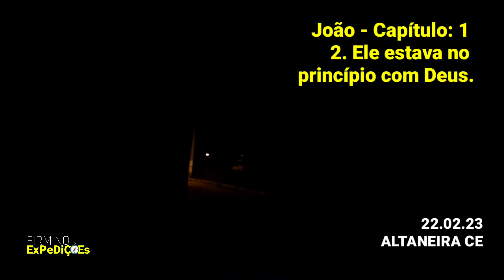AS FORTES CHUVAS QUE CAIRAM NO NORDESTE